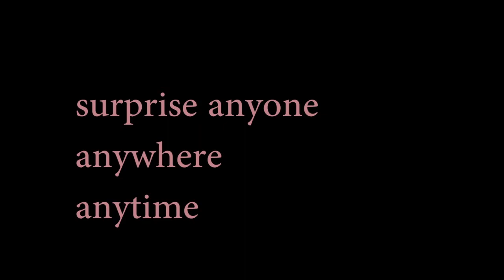Aperture by Eric Jones and Tango - Magicland.se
From the mind of Eric Jones and Mr. Tango, a new concept of a gaffed coin that is sure to fool everybody. This a new version of the old Karate coin, a Chinese coin whereby the hole magically opens to let a finger go through it! Easy to perform, with the quality you've come to expect from Tango Magic.